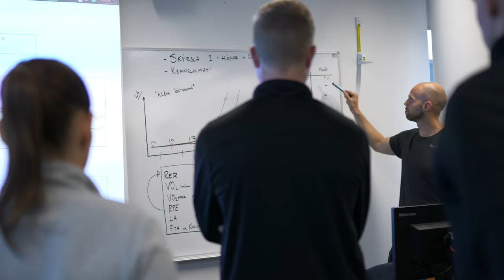Diplómanám í styrk- og þrekþjálfun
Diplómanám í styrk- og þrekþjálfun er hagnýtt nám fyrir öll sem vilja læra að meta líkamlegt ástand fólks, gera viðeigandi áætlun og fylgja eftir með viðurkenndum þjálfunaraðferðum.

Að námi loknu getur þú tekið að þér styrk- og þrekþjálfun ólíkra hópa á faglegan, öruggan og árangursríkan hátt.